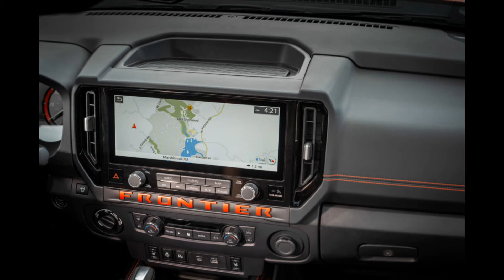New 2025 Nissan Frontier - The tables have turned in favor of this V6 workhorse!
Here is the updated 2025 Nissan Frontier pickup truck. Rugged styling and strong capability are sure to attract buyers. More configurations are on offer. A sweet v6 with a 9 speed transmission are the sole powertrain. No gimmicks to be found